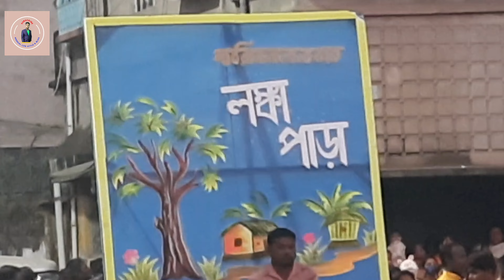Shantipur Sutragarh Lankapara Baroari Saraswati Puja Parade 2022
নমস্কার দর্শক বন্ধু আজ আবারো হাজির হয়েছি তোমাদের সামনে সরস্বতী পূজার শোভাযাত্রা নতুন একটি ভিডিও নিয়ে আজকে তোমাদেরকে দেখাতে চলেছি শান্তিপুর সুত্রাগড় লঙ্কাপারা বারোয়ারির সরস্বতী পূজার শোভাযাত্রা

Hello Visitor Friend, Saraswati Puja Parade has reappeared in front of you today. I am going to show you today with a new video Saraswati Puja Parade at Shantipur Sutragarh Lankapara Baroari.